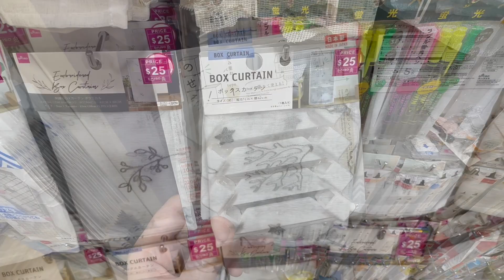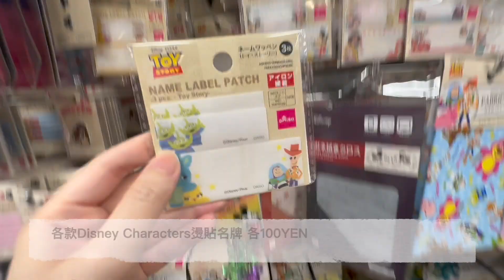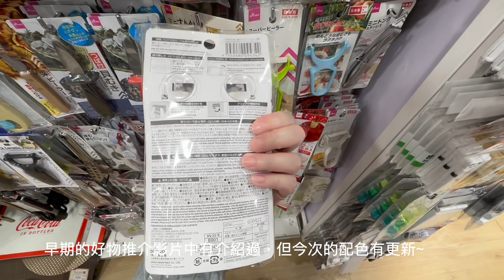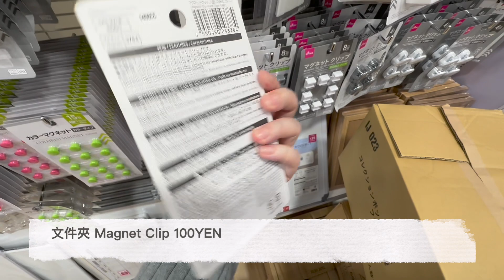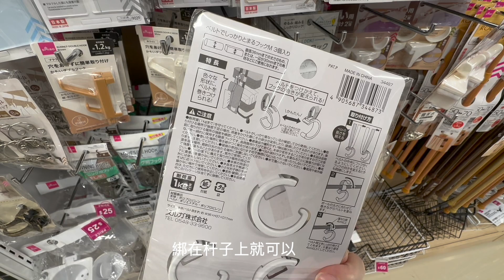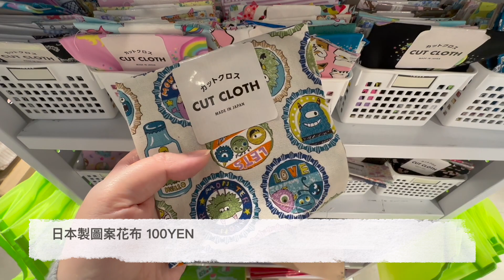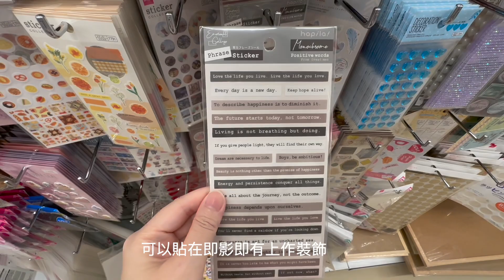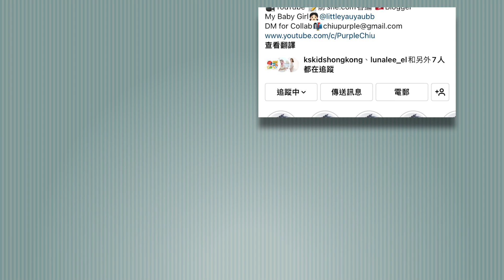DAISO Haul 83！一起逛 DAISO 大創大型店！必買85件新品好物 緊貼日本大創的 廚房用品 家居收納整理 生活好物分享 ( ダイソー Living Plaza $12店 100均)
DAISO / SERIA 85件錯過了就買不到的100YEN店新品！
今次帶大家看看DAISO有哪些有趣又吸引的新產品吧！期間限定100YEN店商品和新品，錯過了就可能買不到喇~

🔽Chapters章節🔽

0:00 Intro片頭簡介
0:43 DAISO Haul Vol.83
1:37 DAISO Disney及SANRIO商品
4:12 DAISO 廚房新品/Seria 廚房新品
6:23 DAISO 廚房新品/Seria 廚房新品
10:14 Interior裝飾
13:21 DAISO/Seria精美文具及雜貨

在香港，DAISO就是Aeon Living Plaza，可以找到超多的好東西，是女生和主婦的購物天堂。一起來逛逛，尋寶尋寶！